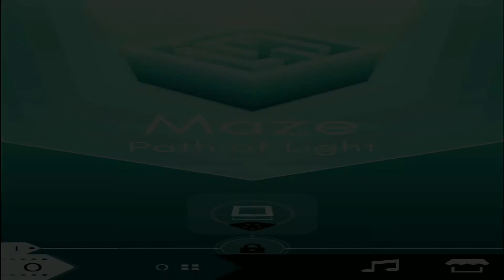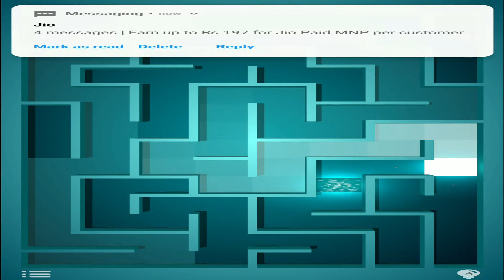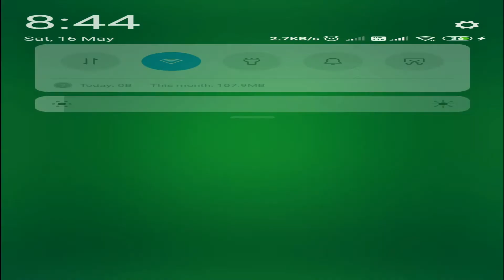Maze Path Of Light Rikudo Games Early Access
WHAT'S NEW
First open beta.

Labyrinth game with plenty of unique mazes in different shapes and sizes

Play classic square mazes or discover many more original ones: circular, triangular, hexagonal or even bunny 🐇, guitar 🎸 or tree 🌲 shaped mazes. Challenge yourself with seven different game modes including our unique intertwined labyrinths with teleportation portals 🌀. Progress through the catalog and unlock over 80 combinations of maze sizes, types, shapes and game modes.

✨ Easy to play: Swipe to guide the light through the maze and find the exit
🧘 Relax with small mazes or try to solve more advanced ones
⚪ Master 4 types of mazes: square, triangular, hexagonal and circular
🌀Start with classic mazes and unlock six extra game modes: time limited, restricted moves, token collection 💎, token collection with restricted moves, intertwined mazes with teleportation portals, 🌀 intertwined mazes with restricted moves
🐇 Try our funny shaped labyrinths
✨ Explore over 3 000 unique mazes

This game has been made with ❤️ by a small team of three independent developers. All your suggestions and feedback to help us improve the game are welcome.

Thank For You Watching My Youtube Videos

maze game
maze game in scratch
maze game maze moga
naruto rikudou game
rikudo ninja gameplay
madara rikudou game
game rikudou ninjutsu
game naruto rikudou sennin
maze game scare prank
maze game scary pop up
maze game prank
maze gamer
maze game with cardboard
maze game in python
maze game in unity
maze games for android
maze game in vb.net
maze gameplay
maze game jumpscare
path game
path gameplay
path game maker studio 2
path game maker
gameplay path of exile
gameplay path of titans
of game
of game of thrones were indian
of game of thrones was an anime
of games 2
of gamers
of games face reveal
of games app
of games and god
of game play
of game thrones
game of zones
light game
light gameplay
light game video
light gameplay video
light games for pc
light gamer
light games for android
light game pubg
light game ki video
light game kaise khelte hain
light games for laptop
light game download
light game setting
puzzle games for kids
puzzle game puzzle game
puzzle games tricks
puzzle games for kids to play
puzzle games in tamil
puzzle game solve trick in hindi
puzzle games baby tv
puzzle game kaise banaye
puzzle game download
puzzle game solve
puzzle game kaise banate hain
puzzle games for android offline
puzzle games mobile
new games 2020 car
new games 2020 pc
new game play in home
new game play in free fire
new game play in copy
new game play in house
new game play in pubg
game children
game child
game children play
game childhood
kids channel game
kids channel
kids channel india
kids channel tv
kids channel tamil
kids channel telugu
kids channel english
kids channel live
kids channel in hindi
kids channel 86
kids channels on youtube
kids change diaper
kids channels cartoons
kids videos for kids hindi